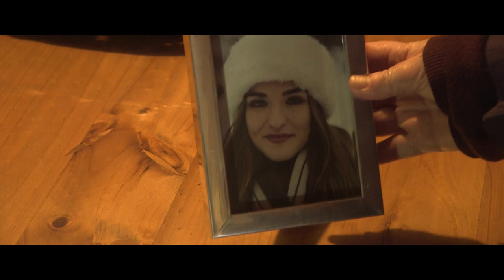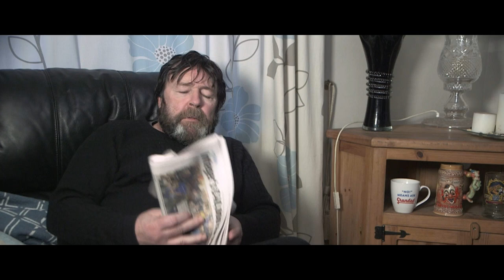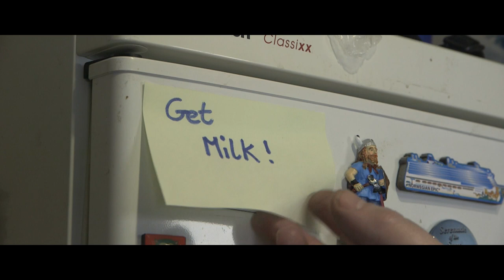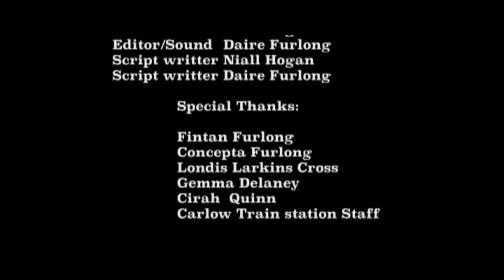Empty Nest (Short Movie 2020)